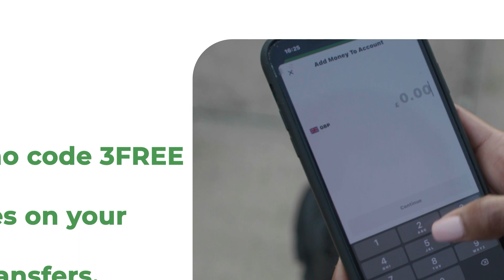Gudoomiyaha Hay'ada Shaqaalaha Somaliland Oo Kulan La Qatay Madaxda Gobolka Saaxi